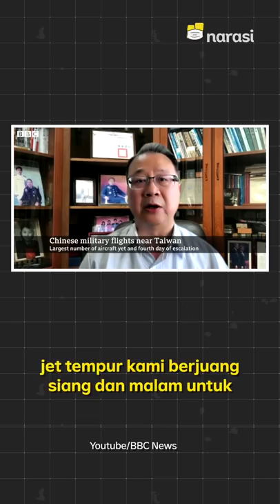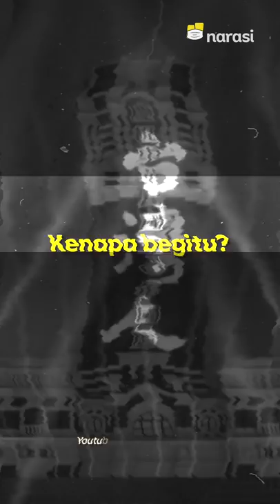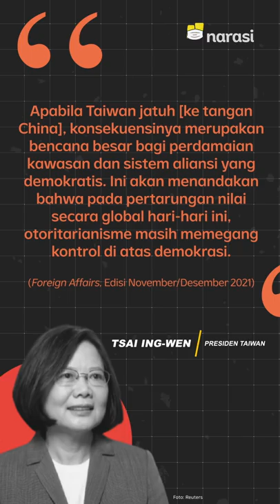China Pamer Kekuatan, Taiwan Meradang. Gimana Sejarah Konfliknya? | Narasi Newsroom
CHINA PAMER KEKUATAN, TAIWAN MERADANG

⁣Hubungan Taiwan dan China memanas lagi, nih. Pasalnya angkatan udara China dilaporkan masuk ke zona pertahanan udara Taiwan.⁣
Perseteruan ini sebenarnya bukan pertama kali terjadi, lho. Selama lebih dari satu tahun terakhir, Taiwan sudah mengeluh atas misi berulang oleh angkatan udara China di dekat wilayah mereka.⁣
Duh… Duh… ⁣
Apa, sih, yang bikin kedua negara ini berseteru?⁣

(Narasi)